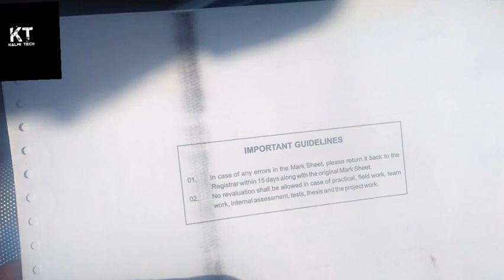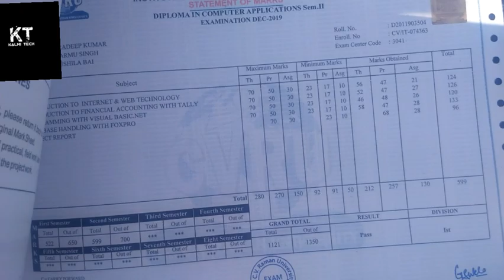Dr.CV Raman University Bilaspur MARKSHEET Review || देखो ऐसा होता है Aisect Dca का Marksheet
dr.cv raman university bilaspur dca marksheet review
dca ka marksheet kaisa hota h
drcvramanuniversity ka marksheet kaisa hota h